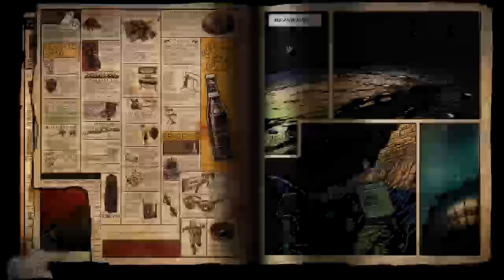Random black ops 3 video